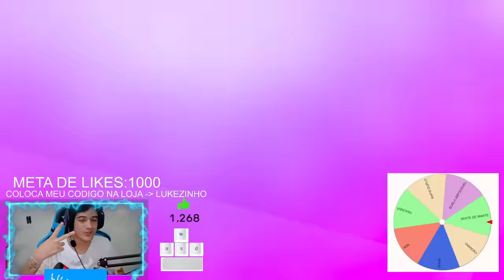MESTRE MANDOU COM PRO PLAYERS NO STUMBLE GUYS ‹ LUKEZINHO ›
💎Use o código: LUKEZINHO
Nesse vídeo chamei alguns pro players no stumble guys, chamei o gdsz yt, chamei o ruhtra, e chamei o xisde, para um mestre mandou no stumble guys, o desafio teve muitas burlas no stumble guys e foi muito divertido!